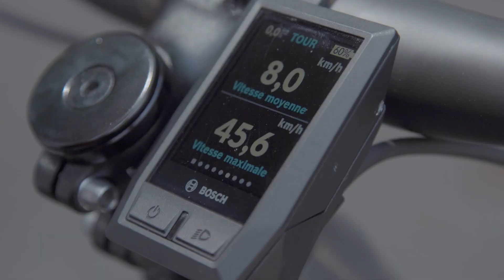Samedi 29 GAME | Avant de profiter de la descente, autant profiter de la montée !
Le nouveau Samedi 29 Game est quant à lui issu de notre expérience et de nos victoires en compétition aux mains de nos champions, Jérôme Gilloux en tête ! Conçu pour claquer un chrono en spéciale, ou simplement rouler à bloc sur n’importe quel sentier défoncé.
Plus la vitesse augmente, plus la pente est raide, plus le terrain est difficile, plus il est dans son élément grâce à ses suspensions ultra performantes qui gomment tout sur son passage ! Mais rouler à la cool, il sait faire aussi ;-{D